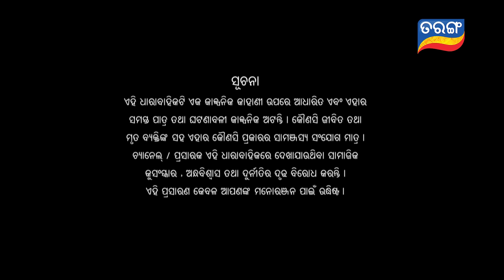Sindurara Adhikara | Full Ep 330 | 5th Aug 2021 | Odia Serial – TarangTV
ଦେଖନ୍ତୁ ସିନ୍ଦୁରର ଅଧିକାର, ରାତି ୮:୩୦ରେ ତରଙ୍ଗ ଓ ତରଙ୍ଗ ପ୍ଲସରେ |